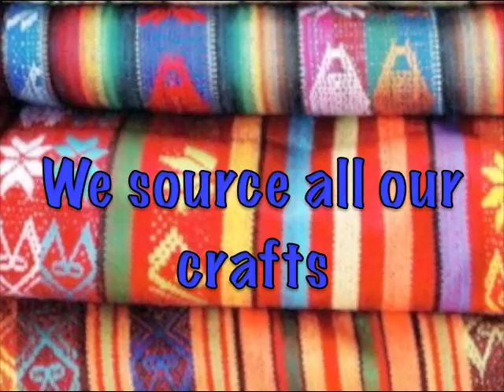Alymayu - Traditional Music from the Andes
Excerpts from Music from Alymayu Handicrafts and Music.  The group often performs at markets and shows across New Zealand.